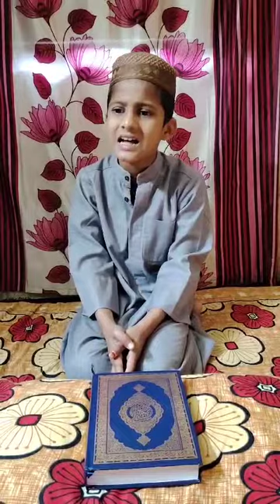surah ad dhuha by Muhammad hamdan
Video from ابو حمدان
اپنے بچوں کو دنیاوی تعلیم دینے کے ساتھ دینی تعلیم بھی دیں تاکہ آنے والی نسلوں میں بھی ہمارا دیں اسلام زندہ رہے
ورنہ بہت خسارے میں ہونگیں
یہ دنیا ایک امتحان گاہ ہے اس میں پاس ہو جائیں
سب سے بہتر انسان وہ ہے جو مرنے سے پہلے مرنے کی تیاری کر لیں
رمضان المبارک کی فضیلت بہت بڑی ہے
روزے کے بھی فضیلت بہت بڑی ہے
اللہ کا بہت بڑا وعدہ ہے روزدار سے
اللہ تعالیٰ پوری امت کو بخش دے اس ماہ رمضان میں
TAPE of Air condition
1)Window Air condition
2)Split Air condition
3)Ducked Air condition
4)STAIND TAPE air condition
5) package air condition
6) chiller Air condition
7) multi Air condition
8) infinity Air condition
9)proteble Air condition
10)FAHU Air condition
There are meny tape in Air condition
Brand of air condition
1) carrier Air condition
2) Daikin Air condition
3) Toshiba Air condition
4) Voltas Air condition
5) blue star Air condition
6) LG AIR CONDITION
7) sumsung air condition
8) Panasonic Air condition
9)zamil air condition
10) cooling air condition
11) RHEEM AIR CONDITION
12) MEDIA air condition
13) GREE AIR CONDITION
14) SKM AIR CONDITION
15)general TEC Air condition
16) OGENRAL AIR CONDITION
17)super general AIR CONDITION
There are meny Brand in Air condition
Part of air condition
1) evaporator coil
2) blower motor
3)v belt
4) wayer try
5) drin Lane
6) comparessor
7) condenser
8) condenser moter
9) wiring diagram
10) wiring box
11) LP switch
12) HP switch
13)heat senser
14) 3phase protection
15)over load
16) expansion valve
17) capillary
18)stiner
19) contecter 24v
20) contecter 220v
21) relly 24v
22)relly 220v
23) time delay
24) fuses
25) thermostat
26) remote control
27) PC bord
28) capacitor running
Fan & comparessor
 2mfd 3mfd 4mfd 5mfd 6mfd 10mfd 15mfd 20mfd 15mfd 30mfd 35mfd 40mfd 46mfd 50mfd 55mfd 60mfd 65mfd
29) hetter of comparessor
30) hetter of evaporator
31) grill temperature
32)swing moter
33) flab Patti
34) coil senser
35)heat senser
36)room senser
37) FILTER DRIER
38) AIR filter
39) universal PCB
40 ) breezing set
41) Honeywell thermostat
42) digital thermometer
43) breezing rad
44) gass charge gases
Companies of air condition
There are meny part in air condition
1) Air condition not work
2) AIR CONDITION not cool
3) Air condition sound coming
4) Air condition smile coming
5) AIR CONDITION water likej
6) Air condition Trip
There are meny tape Camplain in Air condition
Work in Air condition 1)fixing Air condition
2 fixing comparessor
3) fixing capacitor
4) fixing contecter
5) fixing condenser moter
6) fixing blower motor
7) fixing v belt
8) fixing LP switch
9) fixing HP switch
10) fixing filter Drayer
11) fixing Air filter
12) fixing relly
13) fixing PCB
14) fixing isulater
15) breezing
16) water likej repair
17) gass leak repair
18) falasing
19) vacuum
20) gass charge
21) sound repair
22) smile repair
23) water service
24) FILTER clean
25) condenser clean
26) evaporator coil clean
There are meny tape Camplain coming in Air condition
There are meny tape gass in air condition
1) R22 407 A410 R11 A32
There are meny tape comparessor in Air condition
1)Rotary comparessor
2) resiprocating compressor
3) scroll compressor
4) sentifigal comparessor
5 ) belt drive comparessor

Induction moter
3phase electricity
3phase power explained
3phase wiring
3phase moter connection
Single phase vs 3 phase
 3phase moter
How to meg a moter 3 phase
Phase converter
AIR CONDITION 3phase
3phase electric power
Variabale refrigerant flow
Printed circuit board voltage
Refrigerant
Power inverter
error e04
error
rich people in 🌎
sheikh Mohammad bin zaed
sheikh Muhammad bin Rashid
mukesh ambani
Best of month
Ramadan
plz flow me